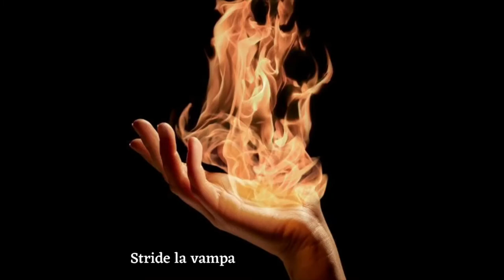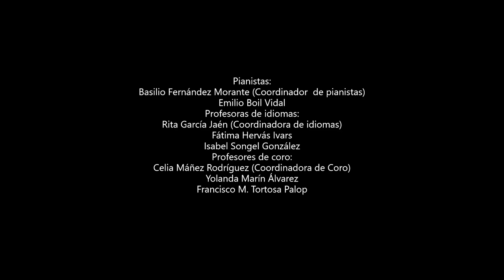Recital de alumnas de 6º curso de canto 2019-20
Departamento de Voz del CPMV
Alumnas:
Ángela Sánchez Lindo
Marta Barbé
Rosa María Sánchez
Cármen Lázaro